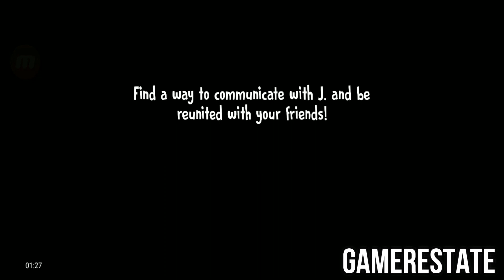Nazrat In Evil Nun | Evil Nun Secret | Ice Scream 7 | Evil Nun Mystery | Evil Nun Voice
GamerEstate 2.0

Get ready because tomorrow IceScream6 RELEASES! 😱 You will discover new areas of the factory 🏭 run away from new minirods and the cook Mati 👩‍🍳 and play the new ICE CREAM MINIGAME! 🕹

Ice Scream 6 On 17 December | Ice Scream 6 Official Release Date | Ice Scream 6

In this new installment you will play as another one of J.'s friends who are still lost in the factory and who, with J.'s help, will have to face all the dangers that await him inside the factory. Switch players and go back to being J. whenever you need to. Explore the new parts of the factory in this chapter, meet the new Super Robot in charge of the kitchen, and take on the Mini-Rods and the ice-cream man to get the friends back together.

Pre-register now and you'll get a secret key that will allow you to unlock a special item when the game is released.

New episode of IceScream saga is coming! As you already know, this time you will play as Charlie in a new area of the factory, the kitchen! There is a new enemy that has to be defeated... who may that be? 😜